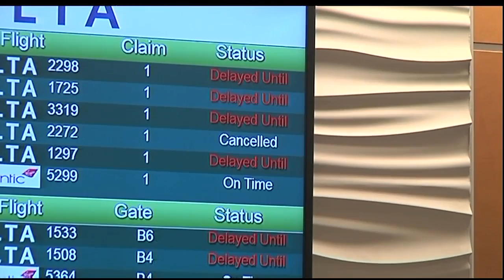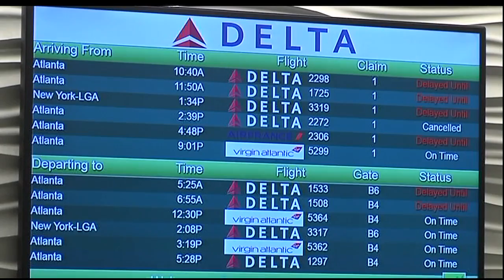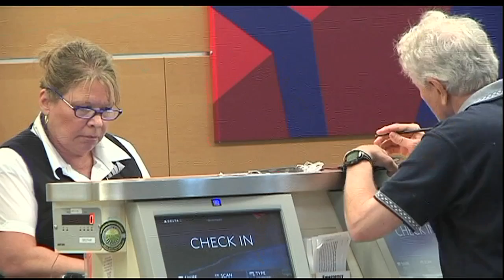Delta cancells many flights following computer outage